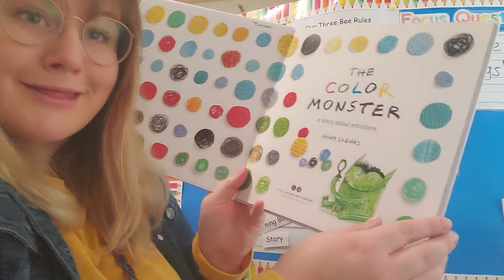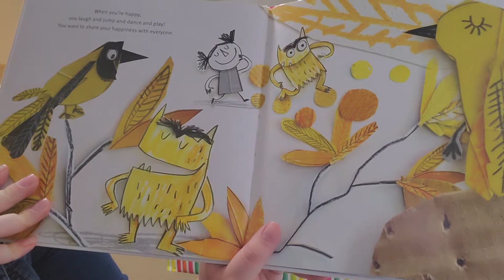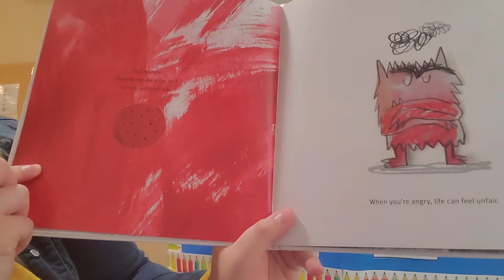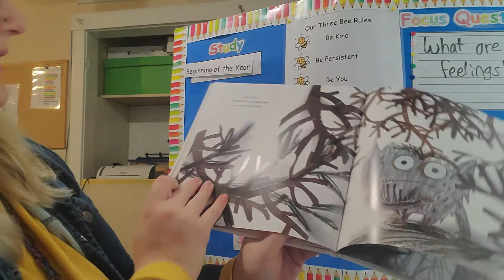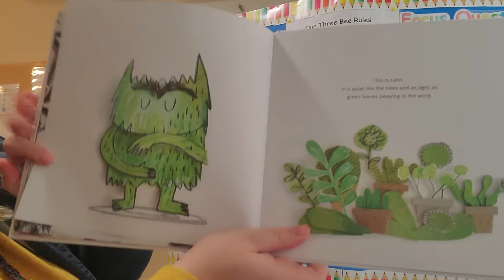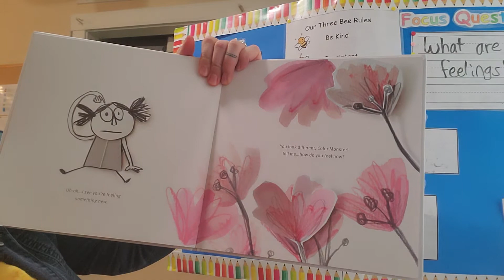Mrs. Amber Reads -- The Color Monster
Today's story time is The Coloe Monster by Anna Llenas. While Mrs. Amber reads, she shows us her own color monster and feelings!